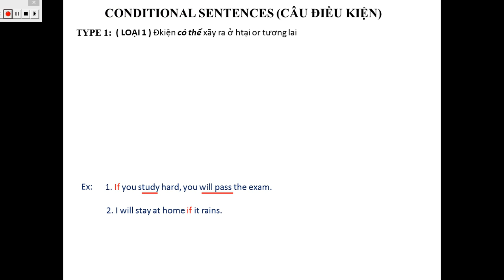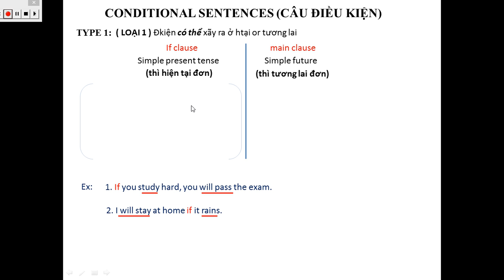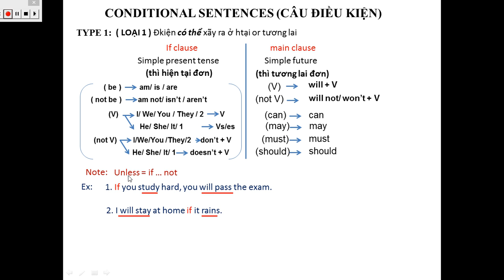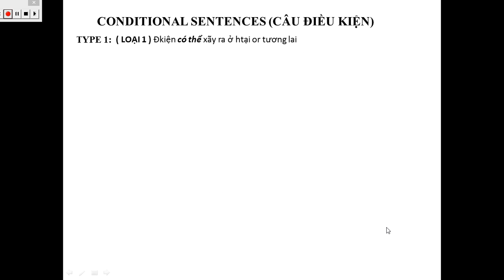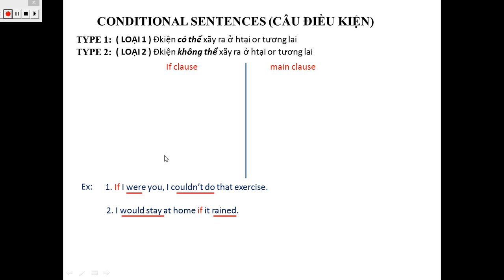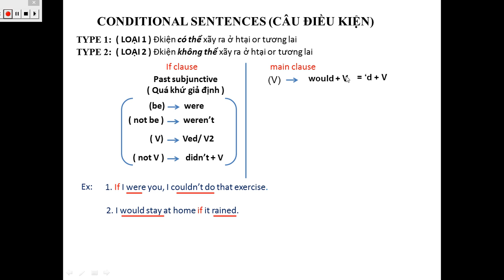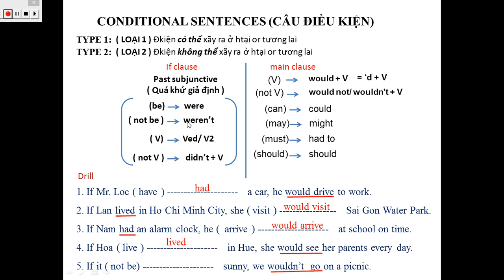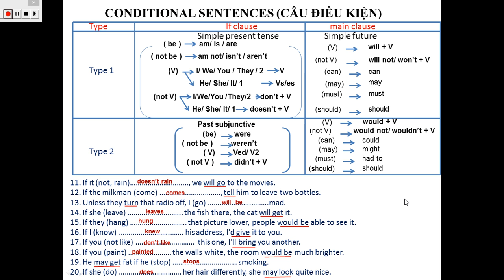TIẾNG ANH 9: CONDITIONAL SENTENCES (CÂU ĐIỀU KIỆN)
TIẾNG ANH 9: CÂU ĐIỀU KIỆN LOẠI 1 & 2